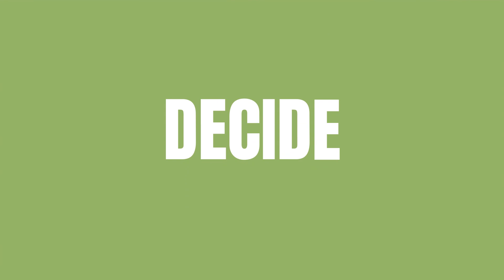Discurso de Ignacio Garriga en Barcelona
Discurso completo de Ignacio Garriga, Secretario General de VOX, en Barcelona durante la precampaña de las elecciones del 23 de julio de 2023